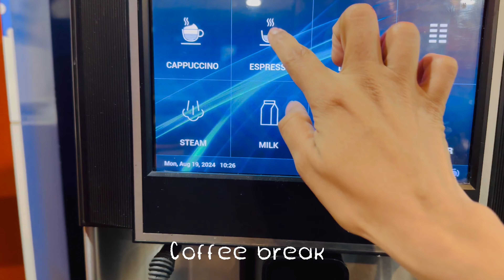वायूसाठी सोन्याची चेन आणि 🕉️ च लॉकेट ⛓️‍💥